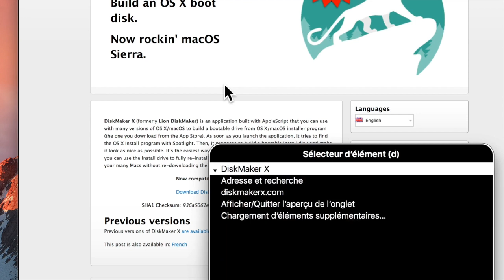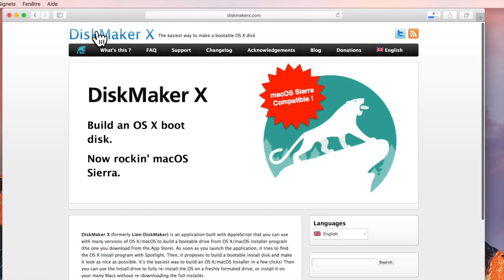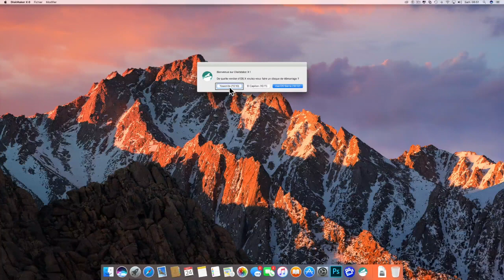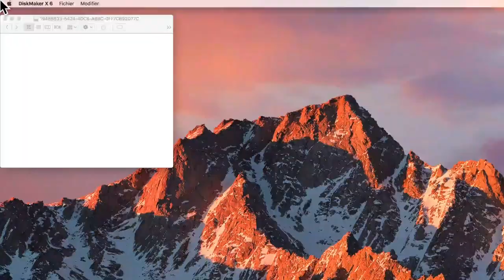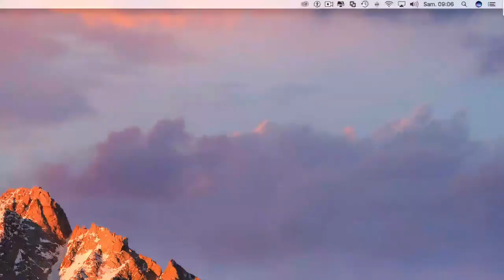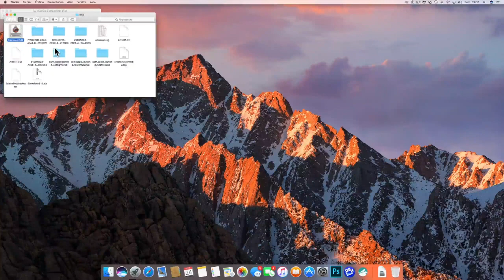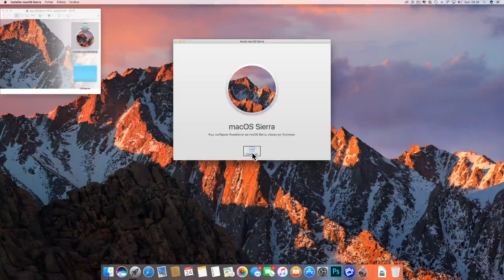Tuto Créer Une Clé Bootable Télécharger DiskMaker 6 Et Installer Mac OS Sierra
Bonjour à tous voici la nouvelle version de DiskMaker X 6 créer votre clé Mac OS Sierra n'a jamais été aussi simple Créer votre clé usb bootable avec Mac OS et installer ou réinstaller votre Mac quand vous voulez .